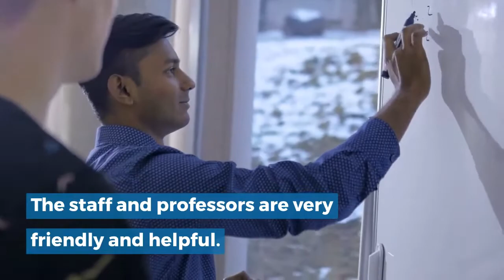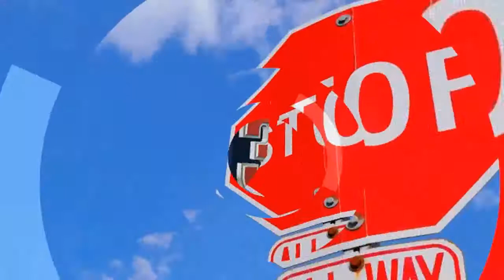Do Not Go To [Alabama A&M University] Before You Watch this video | [Alabama A&M University] Review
Alabama A&M University REVIEW

Alabama A&M is a public university located in Huntsville, Alabama. As a historically black college, AAMU has a strong history of and commitment to the education of black Americans. It is a small institution with an enrollment of 4,842 undergraduate students. The Alabama A&M acceptance rate is 90%. Popular majors include Biology, Psychology, and Information Science. Graduating 27% of students, Alabama A&M alumni go on to earn a starting salary of $25,200.

I love Alabama A&M University! I transferred here in 2016 and have been very pleased with my experience overall. My first year at this school, I noticed the many positive differences A&M had compared to my previous university. One thing that I noticed right away about this university is how caring the staff was. Professors and faculty at Alabama A&M are dedicated to the students and want nothing but success for us.

They will go above and beyond to help their students achieve the best grades and opportunities possible. The campus life is very engaging as well. There is always an event to go to at Alabama A&M, and students are sure to show their school spirit at all times.

Also, the campus itself is gorgeous. In fact, it wins an annual beautification award for its well-groomed landscape. Students here are very friendly, no matter who you are you WILL find your people her. Attending Alabama A&M University was the best decision I have ever made. I love my HBCU!

All Categories
I love Alabama A&M University! I transferred here in 2016 and have been very pleased with my experience overall. During my first year at this school, I noticed the many positive differences A&M had compared to my previous university. One thing that I noticed right away about this university is how caring the staff was. Professors and faculty at Alabama A&M are dedicated to the students and want nothing but success for us.

Senior10 months ago overall Experience
Report

Start Your Review of Alabama A&M University

I really have enjoyed the participation of the online professors! They were very helpful and prompt when needed. The Participation of other departments was prompt as well.

 I appreciate the immediate responses to this unknown epidemic and thanks for keeping us as safe as possible by being on top of what was going on! Also the knowledge of letting us know which direction to go and who to talk to dealing with refunds, housing, essentials, and everything else. Go Bulldogs.